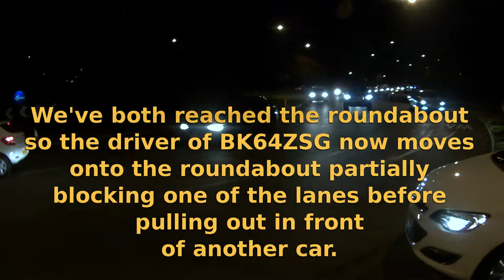BK64ZSG nuisance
Has to get to the queue as fast as possible then partially blocks a lane on the roundabout before finally pulling out in front of another car. Pure quality.

Wednesday 5th November 2014 approx 17:10